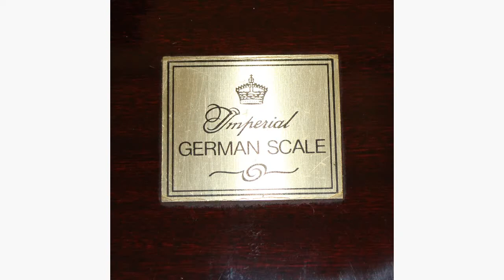Samick SU118 upright piano playing Schumann Op.68 No.14 Little study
Samick SU118 traditional upright piano Mahogany polished secondhand c1991 M31644 playing Robert Schumann Op. 68. No. 14 (Little Study)
to view an excellent selection of upright and grand pianos alongside harpsichords, clavichords and spinets.